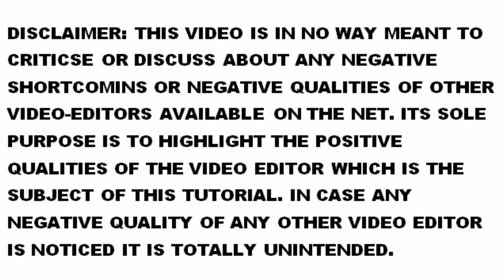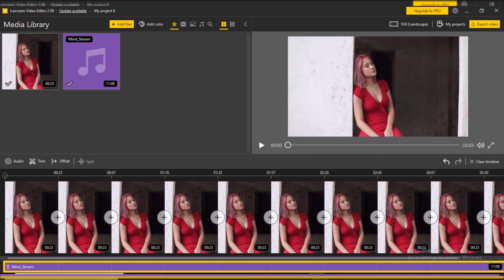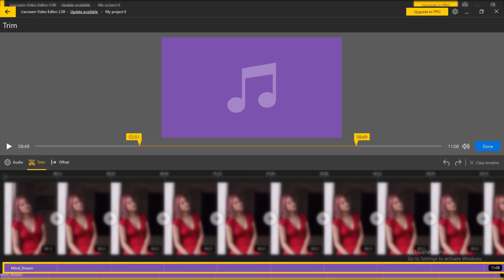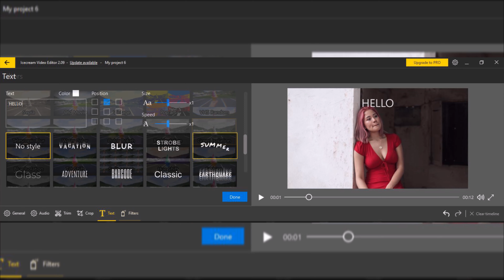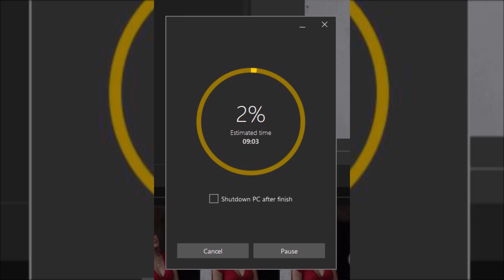ICECREAM VIDEO EDITOR TUTORIAL VIDEO THE NO BRAINER EDITOR WATCH TILL THE END